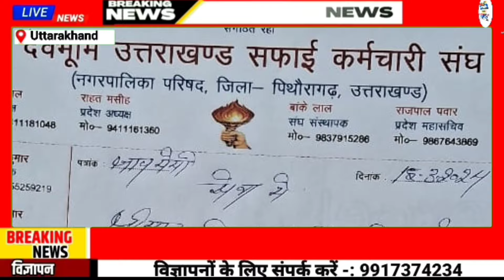उत्तराखंड। वाहन को ओवरटेक करने के दौरान युवक की हुई मौत